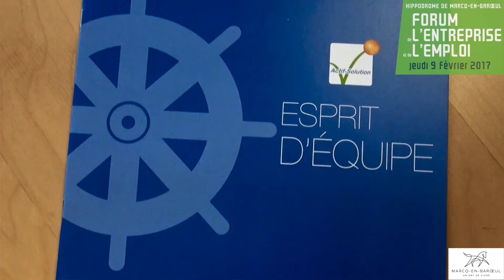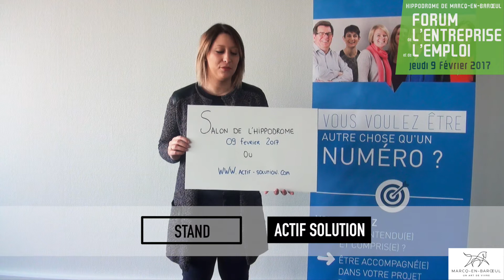Forum de l'entreprise et de l'emploi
FEE ACTIFSOLUTION